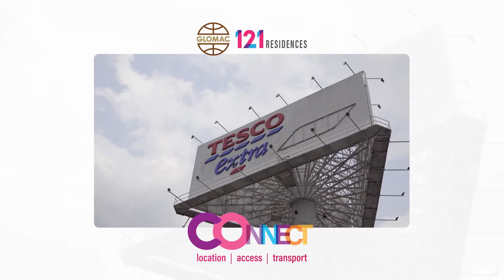121 Residences, Petaling Jaya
121 Residences is developed by Glomac Bhd, and located in the heart of PJ-Damansara.

121 Residences will benefit from the large population catchment area, as it sits in the midst of well-established neighbourhoods, including Bandar Utama, Taman Tun Dr. Ismail (TTDI), Damansara Utama, and Mutiara Damansara.

121 Residences is accessible via the Lebuhraya Damansara-Puchong (LDP), SPRINT Expressway, New Klang Valley Expressway (NKVE), SPRINT Expressway and the nearby Bandar Utama MRT Station and upcoming LRT3 line.

This urban living development will also feature a 4-tier security, with 24 hours’ security system, CCTV surveillance and access card, for residents. The lifestyle component of the project also offers a podium garden besides sporting facilities.

Facebook page : Own A Brick Property 砖家房地产